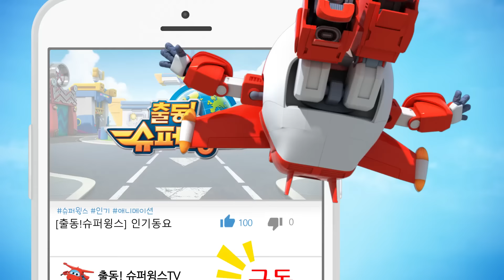[슈퍼윙스 베스트 에피소드] 부모님을 도와요! | 베스트 모아보기 | Best Episodes EP10 | Superwings | Super Wings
▼구매링크▼

* 출동! 슈퍼윙스 인스타그램 (Instagram)